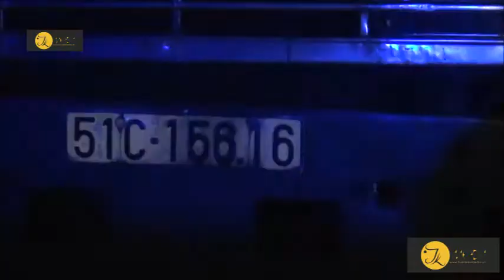Bình Dương, va chạm với container, 1 người tử vong